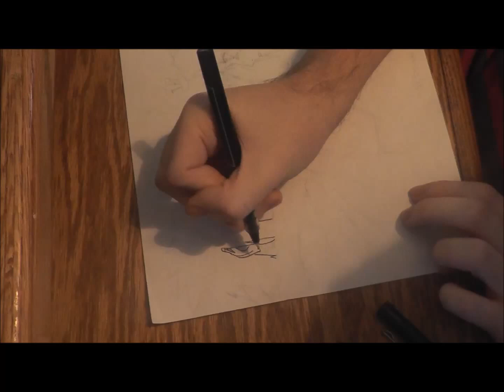Inking Sasusaku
I'm happy for sakura she got what she wanted, even if its not what other people wanted.